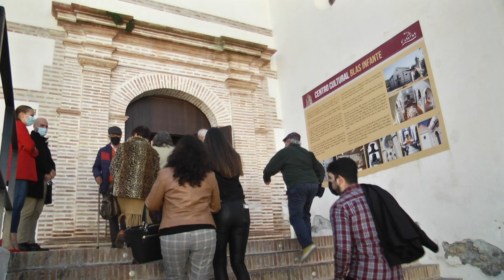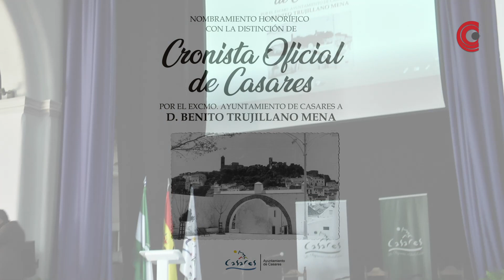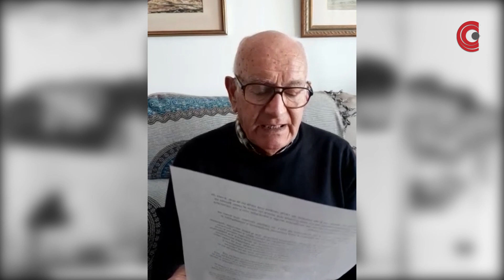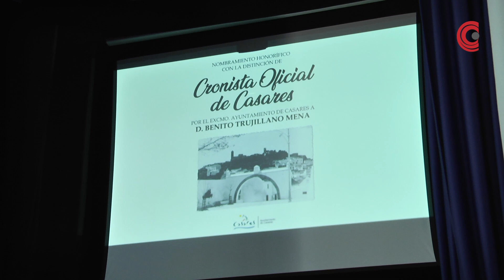04/12/21 -Benito Cronista oficial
Acto completo de nombramiento honorífico a D. Benito Trujillano Mena como cronista oficial de Casares por el Excmo. Ayuntamiento de Casares.